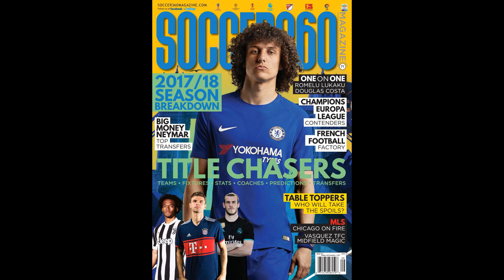Chelsea fighting Barcelona, Bayern Munich and Ajax for transfer of 16-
Chelsea fighting Barcelona, Bayern Munich and Ajax for transfer of 16-year-old Copenhagen wonderkid Roony Bardghji